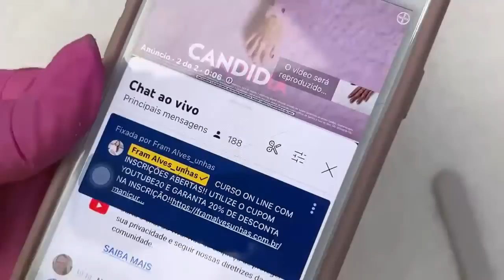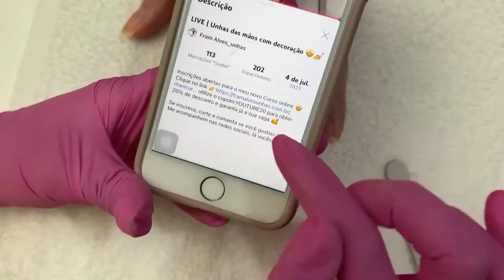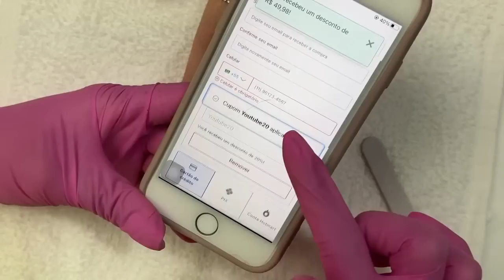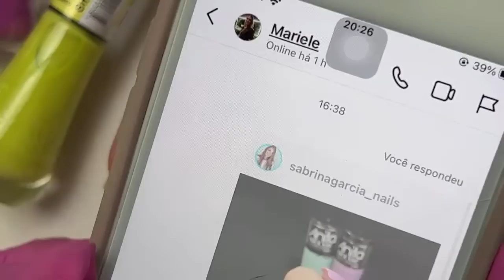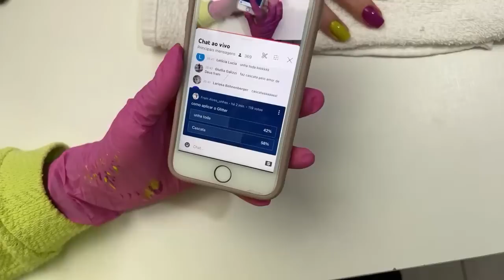LIVE | Unhas das mãos com decoração 🤩💅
Inscrições abertas para o meu novo Curso online 🤩

CUPOM: FRAMALVES

CUPOM: PRINCESAFRAM